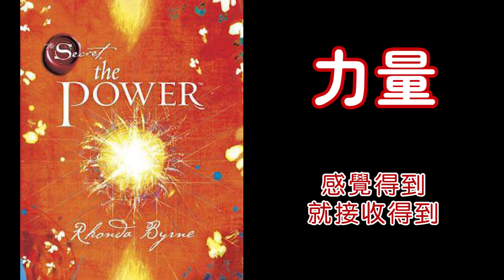廣東話有聲書【力量】15 感覺得到，就接收得到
粵語有聲書【力量】15 感覺得到，就接收得到